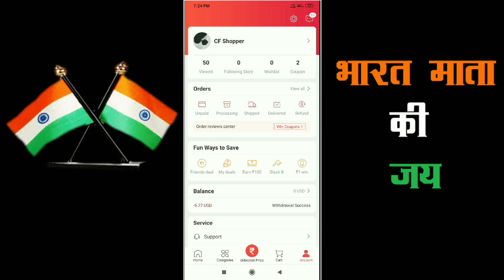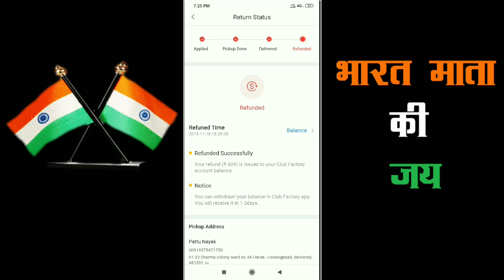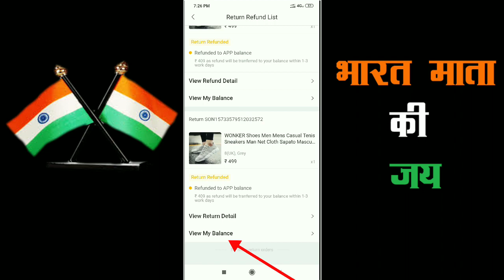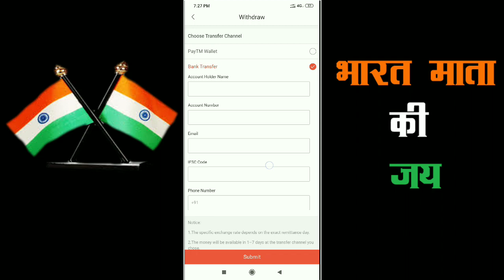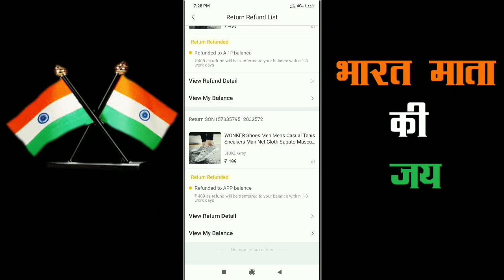Club Factory Payment Refund Process . VID 78 By // Ravi Rathore //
Hii Friends
Agar Aap Club Factory Ka Product Wapas Karte Hai To Uska Jo Refund Payment Milta Hai Use Kaise Apne Paytm Account Ya Fir Apne Bank Account Me Transfer Kar Sakte Hai Is Video Me Maine Iske Baare Me Saari Jankari Batayi Hai